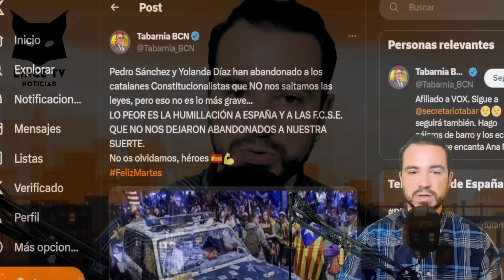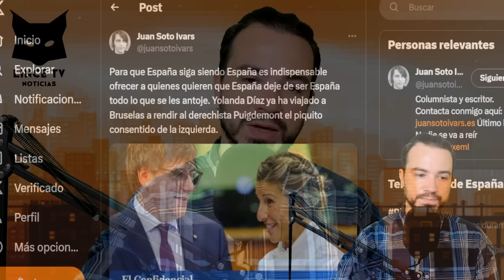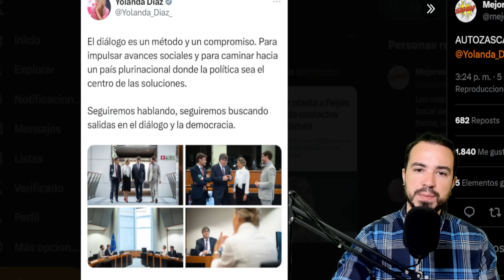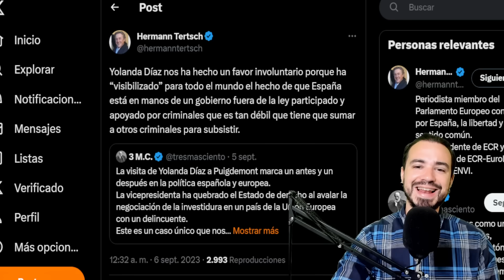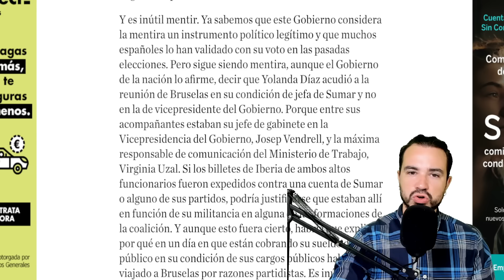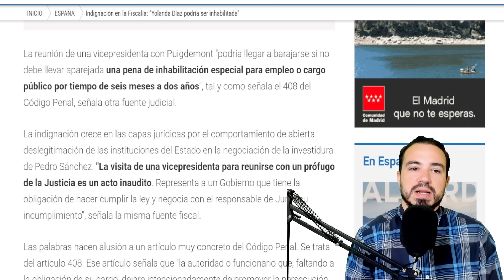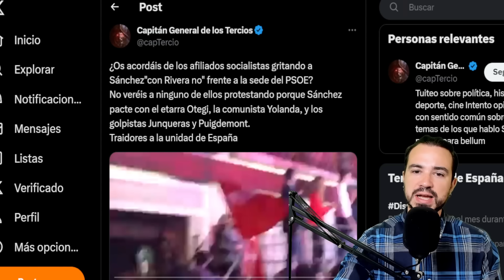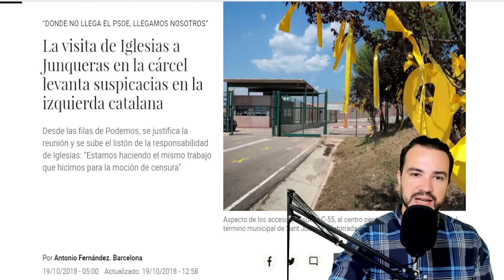¿PUEDE ACTUAR FISCALÍA?¿FUE IDEA SUYA? LA REUNIÓN ENTRE YOLANDA DÍAZ Y PUIGDEMONT: